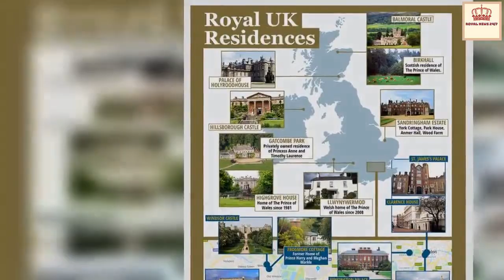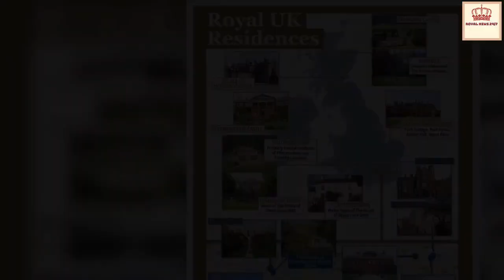Prince George delight as tree he planted at Highgrove 'has shot up' larger than a 'barn'